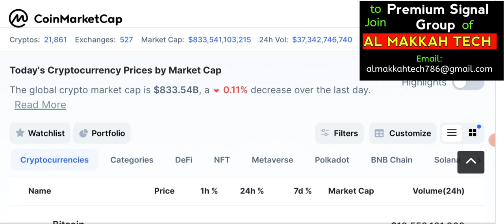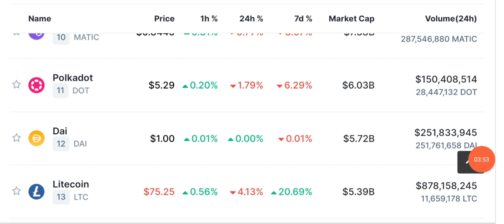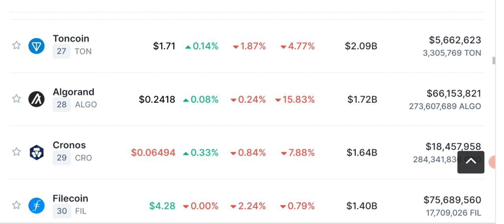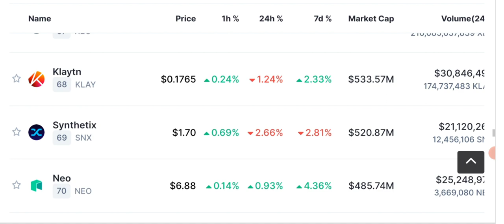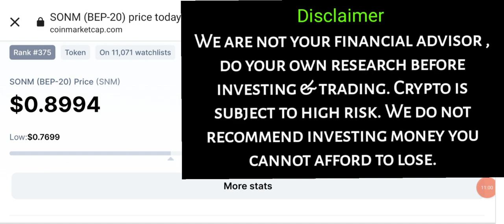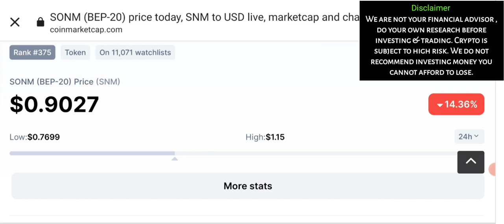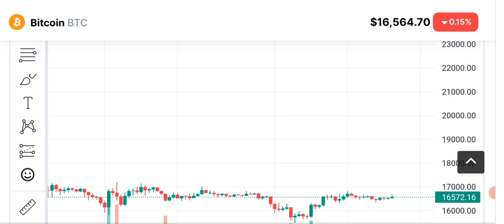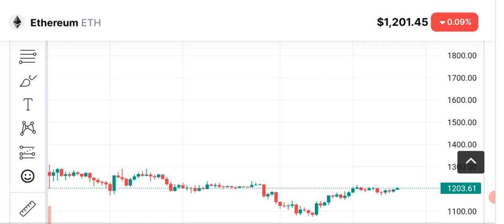Crypto News - SNM Price Prediction (BTC-ETH-BNB)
Daily Crypto Latest News Update Today. Bitcoin and SNM (SONM) price prediction.

We share with you LATEST crypto Market news. As our viewers ask us to Do BTC ANALYSIS and give trading signals of CRYPTO we provide you with daily Price Prediction, support and resistance and NEWS of different cryptocurrencies like BNB - LUNC - SOL - snm- sonm-  SHIBAINU - UNI - ETH - BCH - SNM - DOGE - OKB  ETC  - QNT and BITCOIN.

🔴 Table of contents:

00:00 : intro
01:53 : crypto news today
10:20 : Sonm (Snm) price prediction
11:45 : Bitcoin-eth - bnb price prediction
13:10 : bitcoin Ethereum Candle Chart
16:10 : outro

🔴🔴🔴Popular Uploads 🔴🔴🔴

_____________________________/SOCIAL LINKS\___________________________________